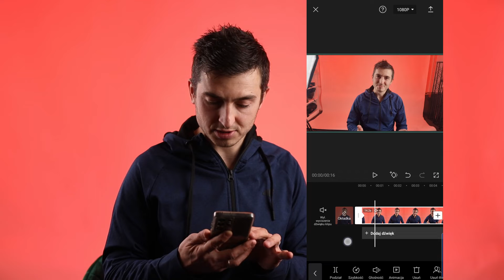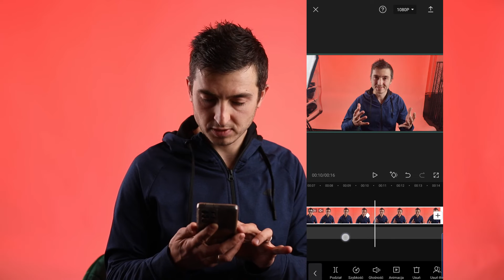CapCut 2024: Twój Początkowy Przewodnik w Montażu Wideo na Telefonie! 📱🎬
W nowym poradniku odkryjesz, jak błyskawicznie edytować swoje filmy na YouTube przy użyciu smartfona! 📱🎬 Zapraszam do świata CapCut, darmowej aplikacji do montażu, która pozwala tworzyć profesjonalne filmy na komórce bez uciążliwego znaku wodnego.

🎁Miesiąc za Darmo Orange FLEX
Dostaniesz 30 zł, które wykorzystasz na Flexa lub zwrócisz sobie na kartę. Pobierz apkę, zarejestruj się, wpisz kod TOMASZQYXM przed wyborem metody płatności i aktywuj Plan. Tutaj ściągniesz aplikację

🎁 **Zanim zaczniemy, skorzystaj z ekskluzywnych ofert:**

📌 **W tym filmie nauczysz się:**
✅ Montażu filmu na telefonie - efekt zoom
✅ Dodawania zbliżeń do filmu
✅ Edycji filmów na YouTube
✅ Wyboru najlepszej aplikacji do montażu filmów na telefonie

💡 **Bonusowo - Zobacz, jak:**
🎨 Stworzyć profesjonalną miniaturkę w Canva: [Otwórz świat kreatywności z Canva!]
🚀 Wykorzystać TubeBuddy do optymalizacji tytułów i tagów: [Optymalizuj swój kanał z TubeBuddy!]

📊 **Sprawdź również:**
- Jak robić najlepsze zdjęcia smartfonem: [Podnieś jakość swoich zdjęć z PL Photo!]
- Jak tworzyć filmy na YouTube telefonem: [Odkryj sztukę tworzenia filmów na smartfonie!]
- Darmowe zasoby do tworzenia kanału na smartfonie: [Przydatne narzędzia od Tomka]

🤔 **Masz pytania? Odpowiadam na wszystkie w komentarzach! Do zobaczenia w kolejnym filmie.**
Pozdrawiam,
Tomek Dziedzic 🚀👋